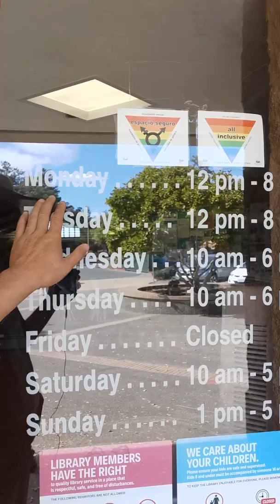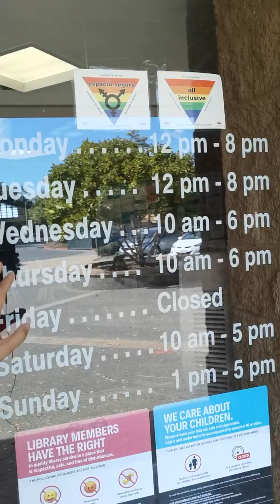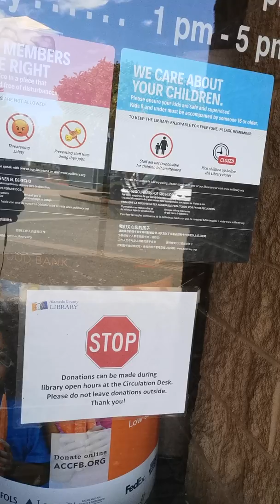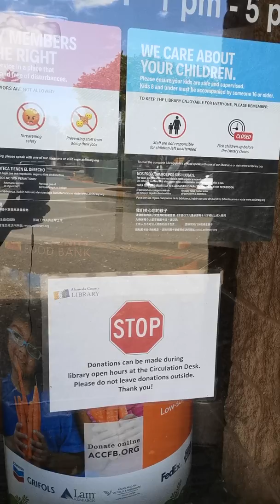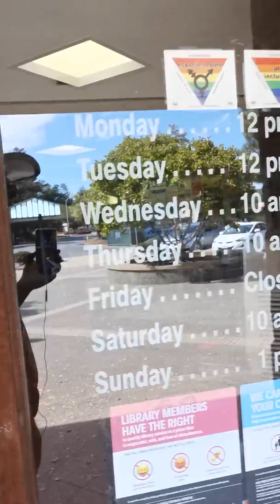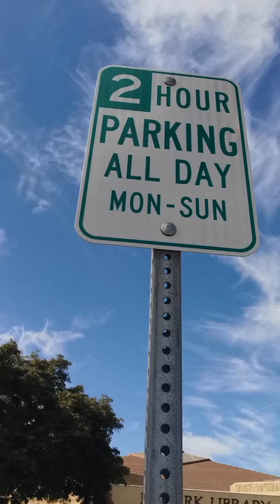纽华克图书馆今天12时开门，我们一起看一看图书馆周边的环境。E1270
早晨上完英文课，去泡图书馆。带大家看一看周边的环境……